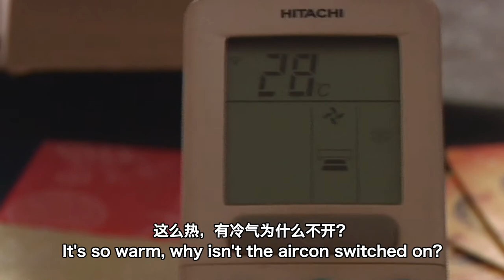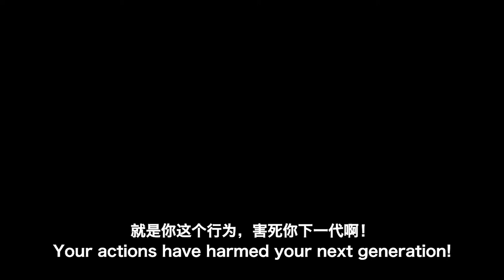CS0900 The Diasporado's 'Fortune Teller' 算命 HD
A 1:30min video for CS0900.

Video Project Team: The Diasporados
Foong Yumei
Ng Xi Tong
Cai Yiming
Jeremiah Wong